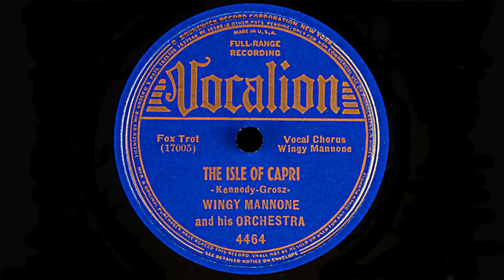1938 WINGY MANONE The Isle Of Capri - 78 RPM Record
Wingy Mannone and His Orchestra – The Isle Of Capri
 Written by Joseph Matthews Manone

Label: Vocalion 4464
Format: Shellac, 10", 78 RPM
Recorded: March 8, 1935
Released: 1935
Genre: Jazz
Style: New Orleans Dixieland
Other side of this record: Walkin' The Streets (Until My Baby Comes Home)

Born Joseph Matthews Manone on February 13, 1900, in New Orleans, Louisiana, Manone was an American jazz trumpeter, vocalist, and bandleader. When he was ten years old, he lost his right arm in a streetcar accident, which earned him the nickname "Wingy". He used a prosthesis so seamlessly that his disability was not noticeable to the public. Manone's professional music career began in the early 1920s, playing trumpet in various bands in New Orleans and Chicago. He quickly became recognized for his unique sound and lively performances. In the late 1920s, he formed his own band, featuring jazz greats such as saxophonist Bud Freeman and drummer Gene Krupa. During this period, he produced numerous hits, including "Tar Paper Stomp," "Isle of Capri," and "Chinatown, My Chinatown." He also played on some of Benny Goodman's early records and fronted other pickup groups under pseudonyms like "The Cellar Boys" and "Barbecue Joe and His Hot Dogs." One of his original compositions, "Tar Paper Stomp," was even used as the basis for Glenn Miller's famous "In the Mood." In addition to his instrumental prowess, Manone was also known for his distinctive vocals.  Manone's group often recorded alternate versions of songs during their sessions, with his vocals used for the American, Canadian, and British releases, and strictly instrumental versions intended for international, non-English-speaking markets. He was also an accomplished composer and arranger, penning many of the songs that his band performed. His band performed regularly on radio and in the recording studio throughout the 1930s, and he appeared in the 1940 film "Rhythm on the River" alongside Bing Crosby. He continued to record and tour throughout the 1940s and 1950s. Manone passed away on July 9, 1982, in Las Vegas, Nevada, leaving behind a legacy as a talented musician and entertainer.